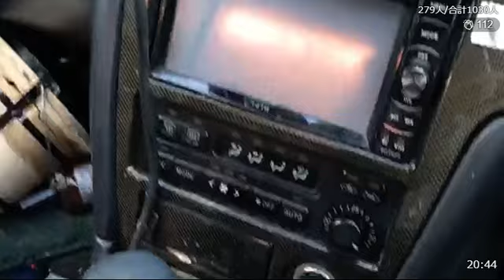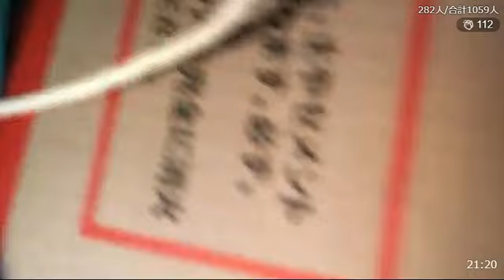ふわっち 関慎吾 警察から帰還